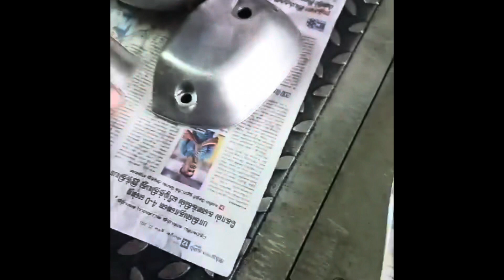Royalenfield reliability ? GOOD BAD UGLY think before you buy ?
Picked up the brand new royalenfield 500cc marsh grey in 2016 and after 7 years i clocked it close to 27,000 km and ended up doing the entire engine, in spite of all services done by the royalenfied service on time still the engine broke down, the company gave me two years warranty at the time of buying, well its 7 years now just did 27k km but the engine gave me major spare replacement, so be careful before buying royalenfied bikes, cam noise, hydraulic aromatic taped noise and decompress issues, vibration, poor quality spare parts and poor service engineers and more issues need to be over come and the engines are not reliable for a longer run, happy motor cycling.